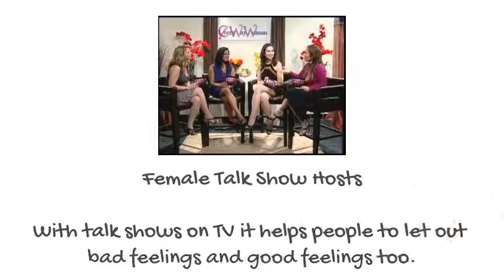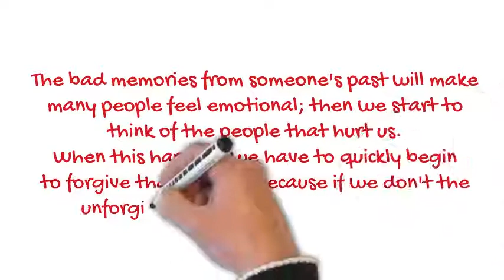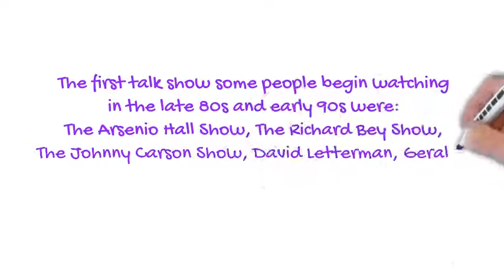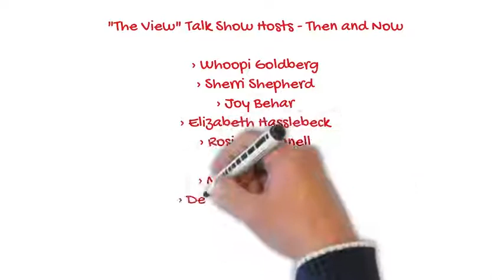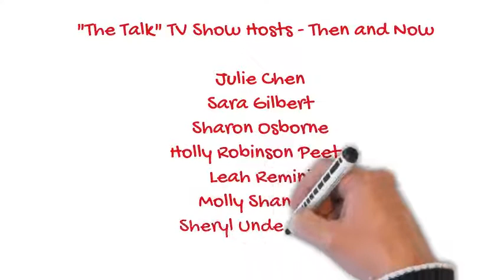Think Before You Speak, Female Talk Show Hosts